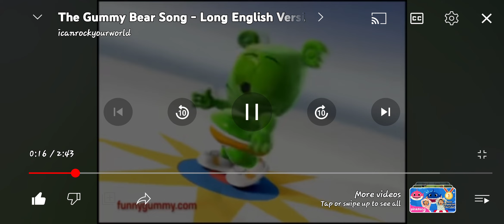March 1, 2024